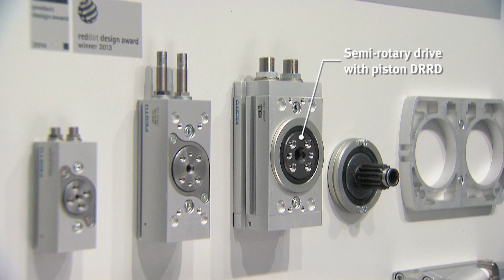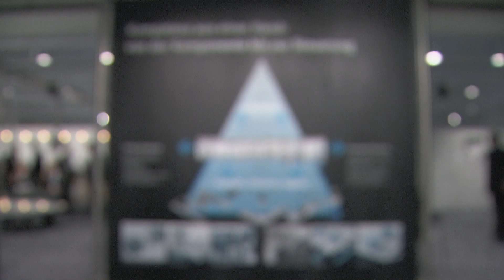Hannover Messe | Festo presente en la Feria de Hannover 2014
Encontrará nuestras soluciones de automatización neumáticas y eléctricas en la Feria de Hannover, clasificadas por temas: seguridad, sencillez, eficiencia y competencia profesional.

Con los productos y sistemas de Festo, así como con la Industrial Education de Didactic, podrá prepararse para dar los siguientes saltos en la productividad.

¡Conozca en directo a nuestro invitado biónico sorpresa en el stand de Festo!